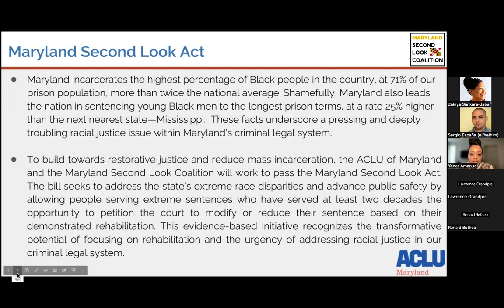Maryland General Assembly 2024 Priorities - Pass MD Second Look Act